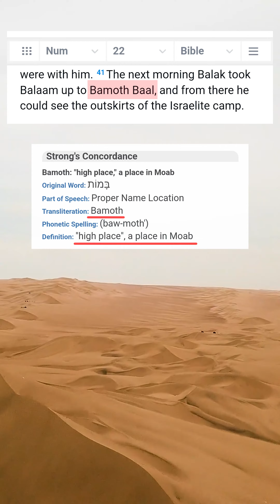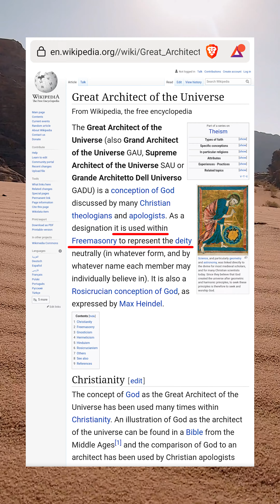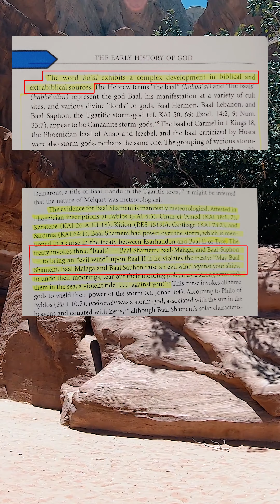What Is Ba'al?